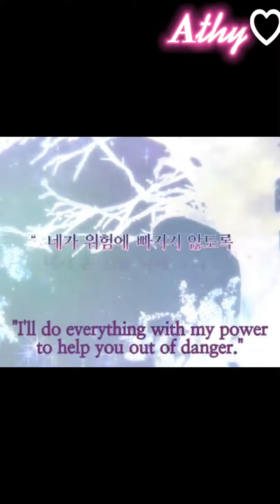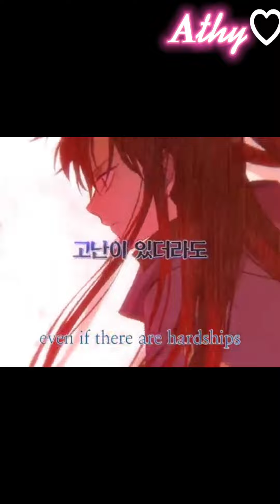어느 날 공주가 되어버렸다 who made me a princess : Miracles - Axel Johansson [매드무비/MMV]